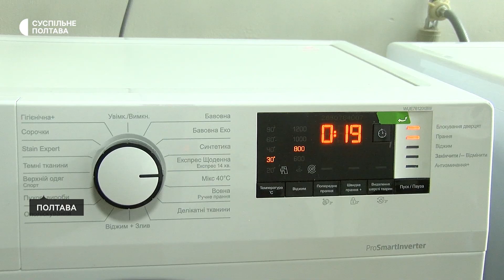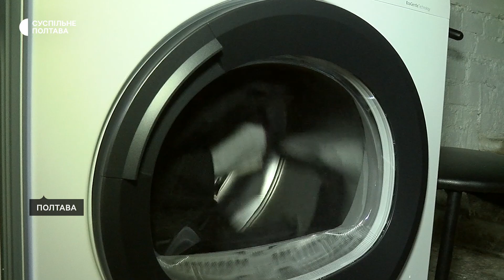У Полтаві запрацювала безплатна пральня для переселенців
У Полтаві запрацювала громадська пральня. Нею безплатно можуть скористатися переселенці, які мешкають в обласному центрі, розповів Суспільному організатор проєкту Анатолій Бистрай. За його словами, на облаштування приміщення витратили 116 тисяч гривень. Це, зокрема, на закупівлю пральних та сушильних машин.